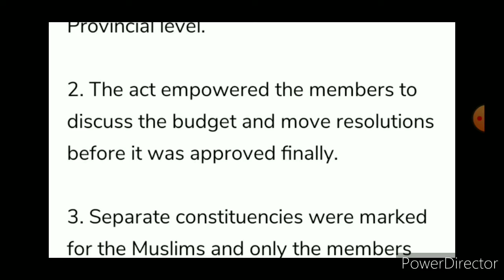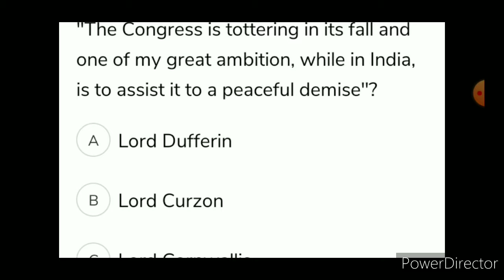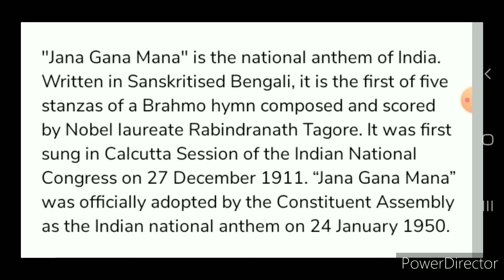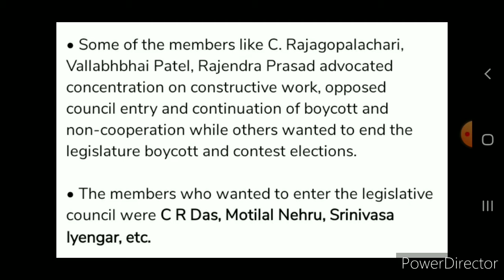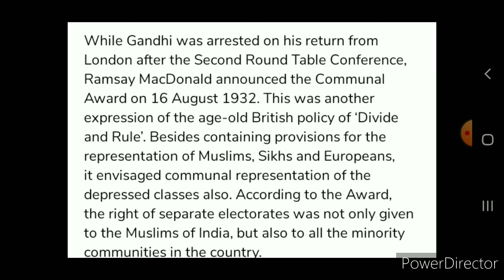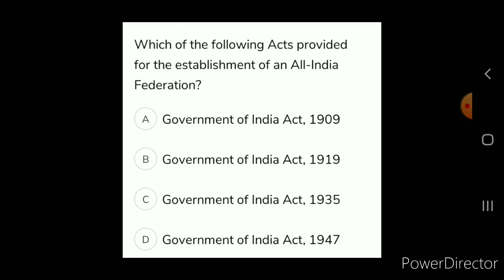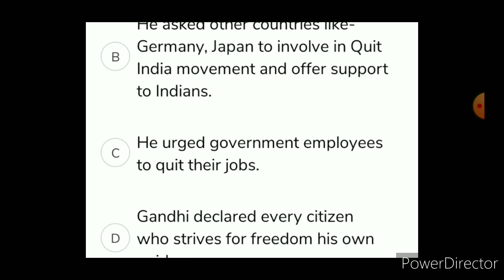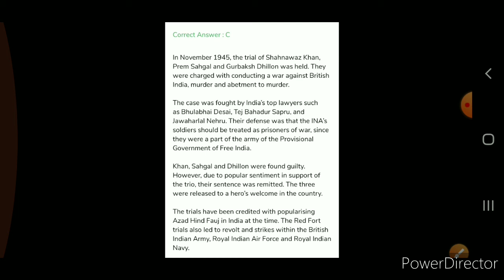Indian History | Indian History for apsc | Indian History mcq | Indian Freedom Struggle | Indian Gk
this is a new test series to help the aspirants in their preparations for the upcoming exam APSC Examination 2021.

About this video:

this video is about the Modern History of India which deals with the Indian Struggle for Independence.